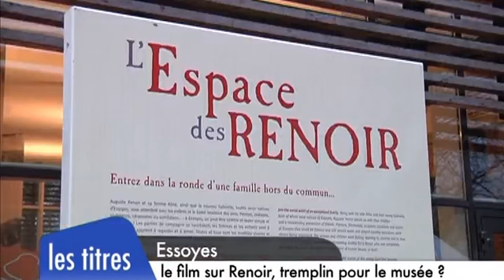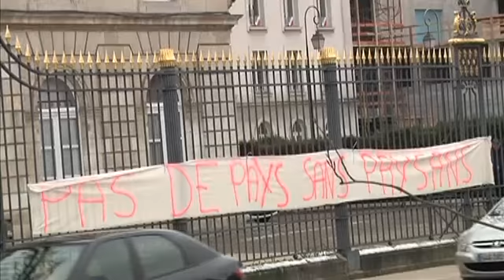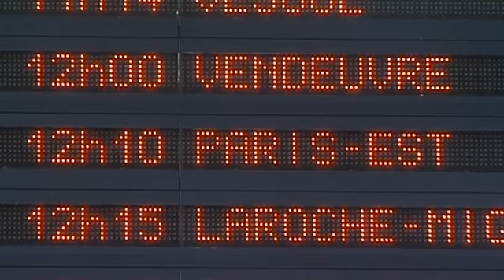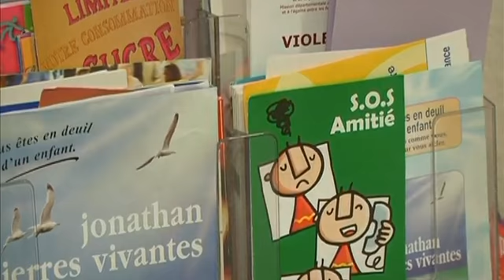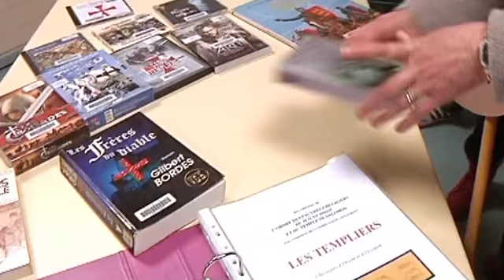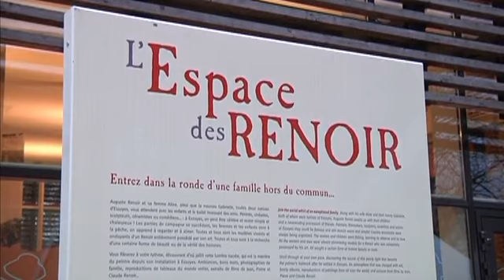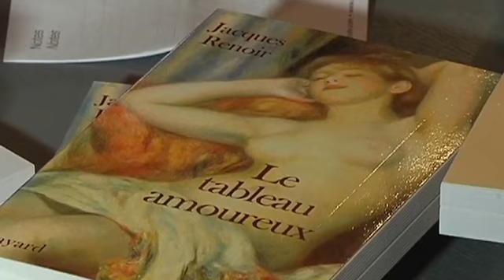Canal32 - Le JT du 16/01/2013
Sites webs/blogs, copiez cette vidéo avec le bouton "Intégrer" !